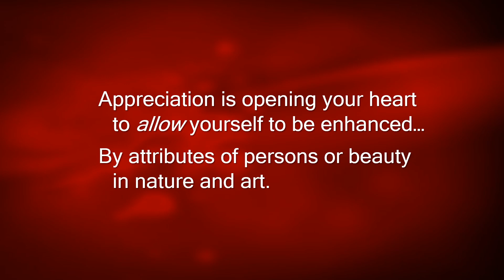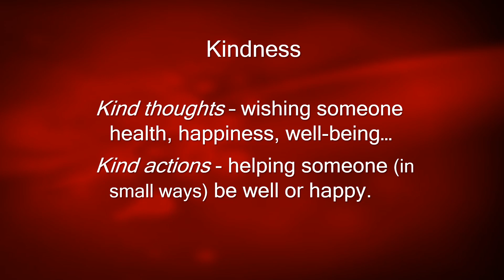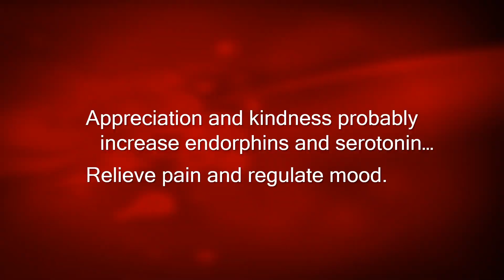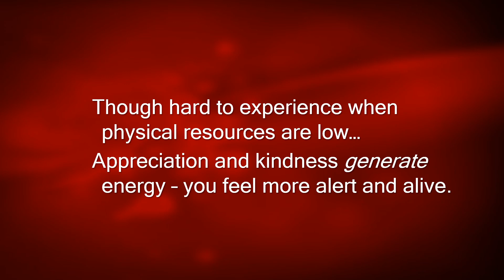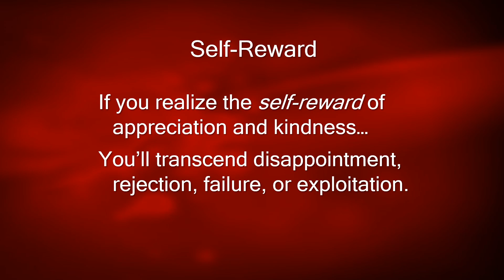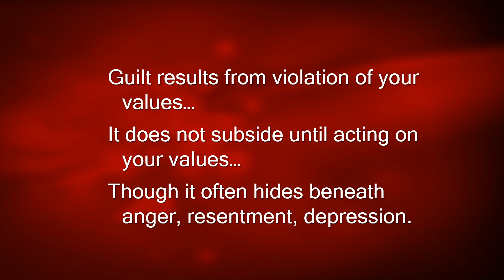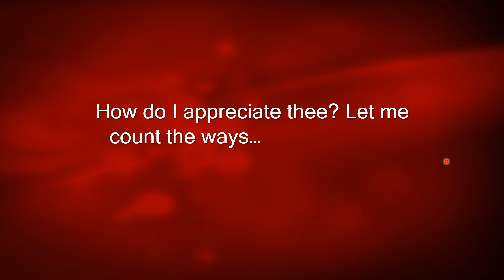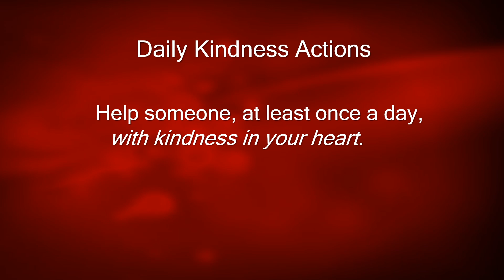Why aren't We Kinder and More Appreciative.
The secret of a good life is to practice appreciation and kindness.